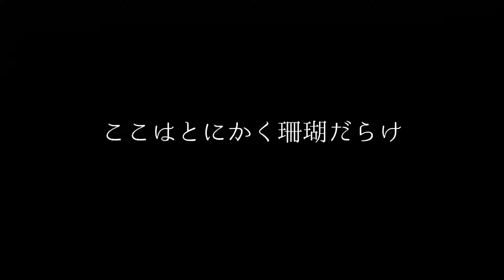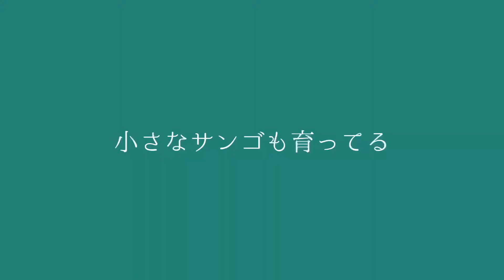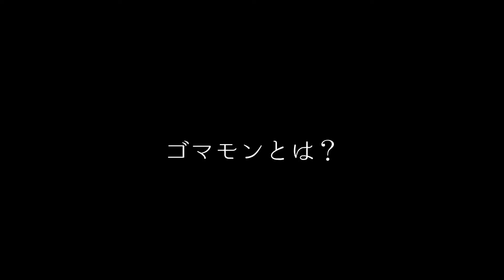中の島ビーチ(下地島-宮古）で10月下旬にシュノーケリング！（4）Nakanoshima beach in Miyako (Okinawa) 4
花壇みたいなサンゴ群に癒されながら泳いでる動画です。ただ途中、ゴマモンガラ（噛まれたら流血ものの怪我すると恐れられてる魚）に遭遇して慌てふためいてる場面も…
2020年10月も後半に行った宮古島、正確には宮古島と橋で繋がってる伊良部島とこれまた繋がってる下地島にある中の島海岸、第4弾です。

撮影しているアクションカメラは当時超激安だったcrosstour（４千円以下…）でしたが、今そのモデルは市場にないので4Kのが撮れる上のモデルを貼っておきます。
愛用シュノーケリングマスク
お勧めシュノーケリングベスト